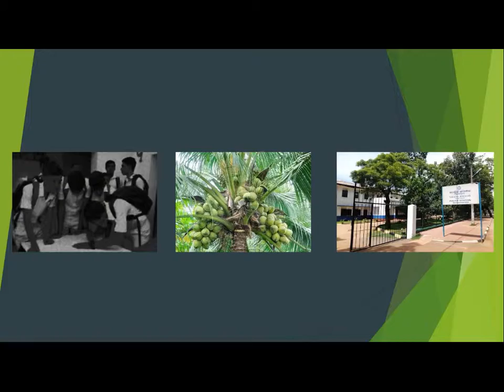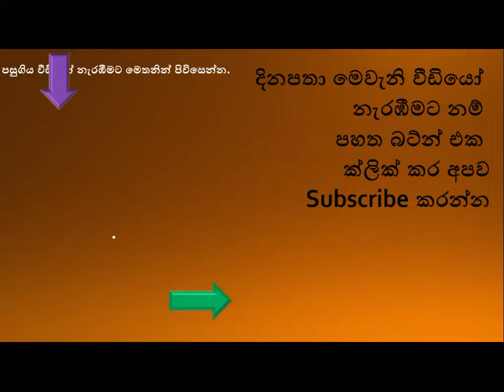දේශපාලන බවලතියකගේ වත්තකින් පොල් ගෙඩි තිහක් කැඩූ සිසුන් සිව්දෙනා අල්ලන්න පොලීසියේ විසි පහක්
දේශපාලන බවලතියකට අයත් මිහින්තලය පොලිස් වසමේ පිහිටි වත්තකින් පොල් ගෙඩි තිහක් කැඩූ පාසල් සිසුන් සිවු දෙනෙකු අල්ලා ගැනීමට උසස් පොලිස් නිලධාරියකුගේ නියෝග මත පොලිස් නිලධාරින් විසිපස් දෙනෙකු යැවීමේ පුවතක් මිහින්තලය පොලිස් වසමෙන් වාර්තා විය.